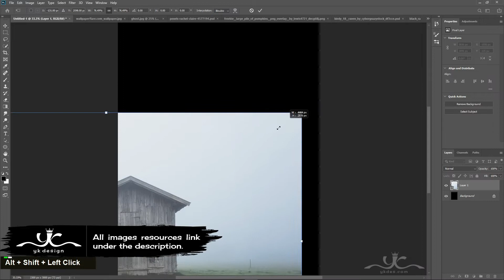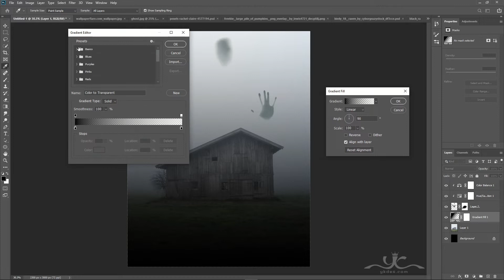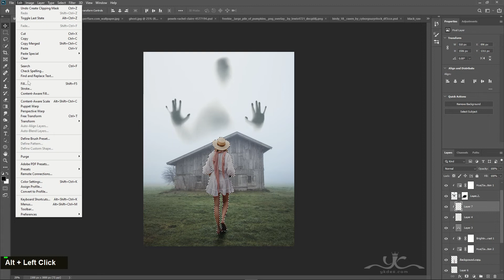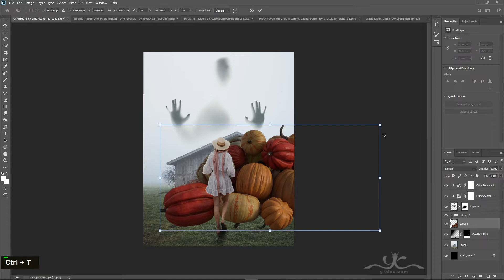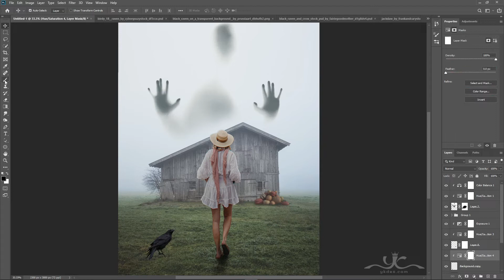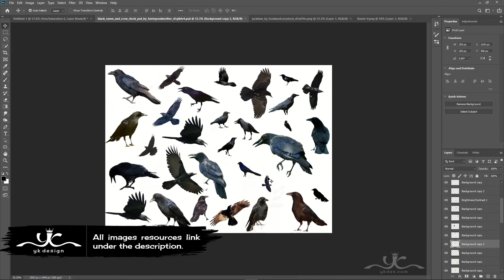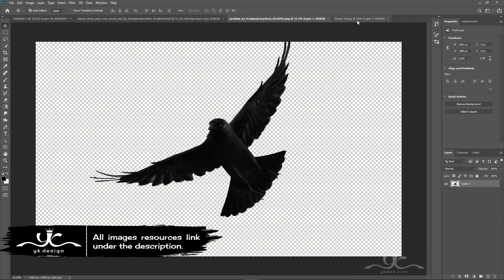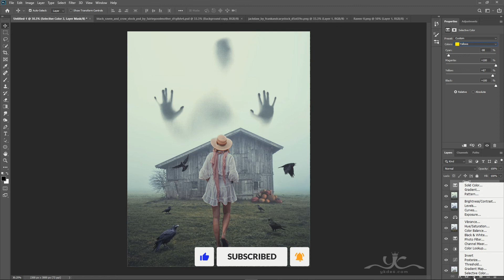Surreal Farm Photo Manipulation Photoshop Tutorial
In this Photoshop Tutorial, Learn How to Create a surreal farm photo manipulation using Photoshop. In this surreal photo manipulation tutorial, you'll make a girl with a surreal foggy photo effect.

It's one of those quick and simple surreal photo manipulation tutorials you'll learn how to use the Adjustment Layer tool. Hue Saturation Tool, Photoshop camera raw, and Color Efex Pro to put Dramatic photo effects.

Happy Watching. . . ≧◉◡◉≦
RESOURCES USED.